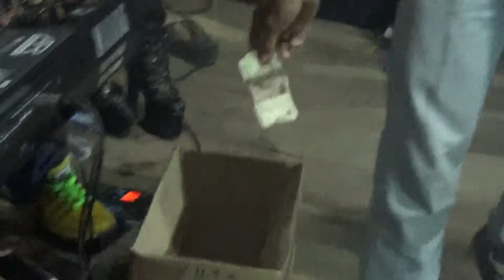om AR - kemonas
Live dsn:jabon ds:juwet kec:kunjang kab:kediri